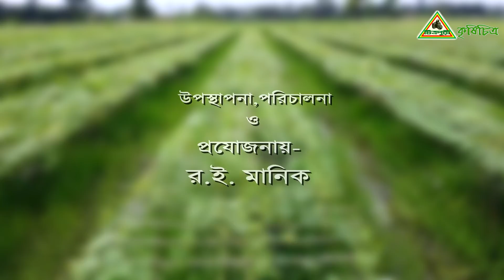691-গাভী গরুতে ম্যাস্টাইটিস কেন হয় জেনেনিন, গাভী গরুর খামার শেরপুর Chitrapuri Krishichitra চিত্রপুরী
গাভী গরুতে ম্যাস্টাইটিস কেন হয় জেনেনিন, গাভি গরুর খামার শেরপুর Chitrapuri Krishichitra চিত্রপুরী